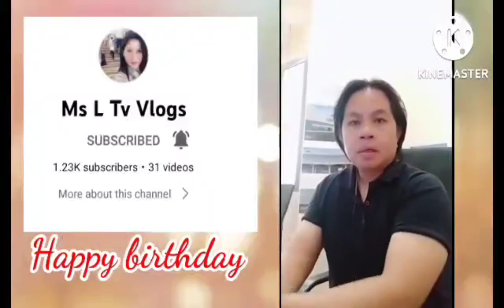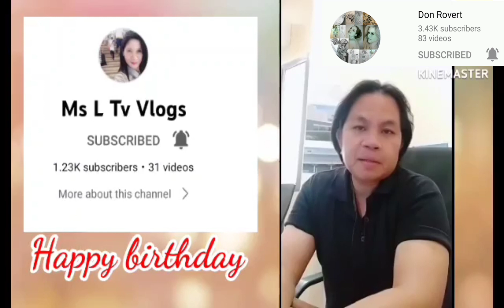Birthday Greeting's Part 2